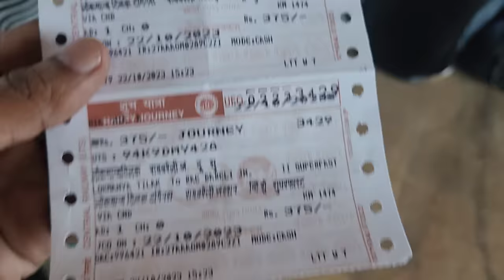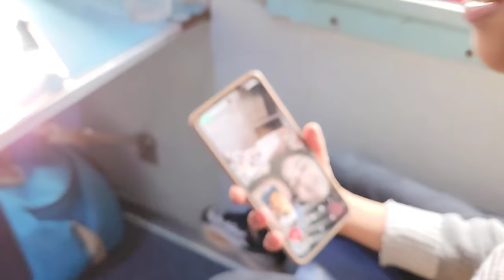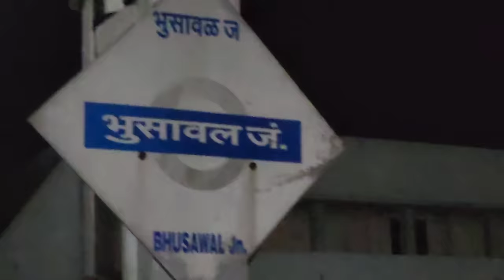Mumbai To Raibareli | Hamara Gaon | Divyang Jan Coach | Indian Railway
Mumbai To Raibareli | Hamara Gaon | Divyang Jan Coach | Indian Railway | Udyog Nagri Express | Uttar Pradesh | Happy Journey | Sadim Khan | Maria Khan | Please Support Me 🙏